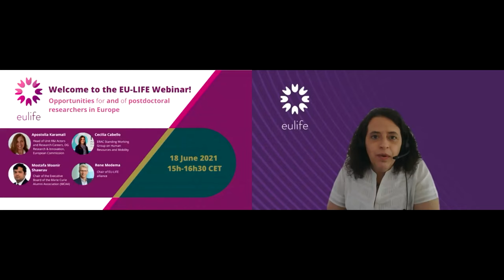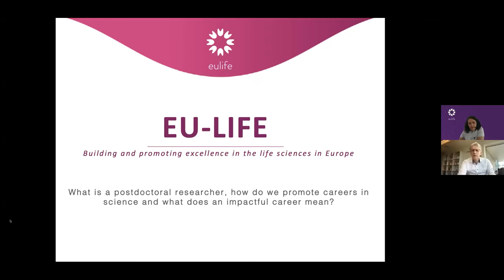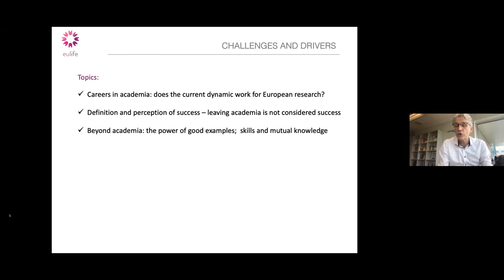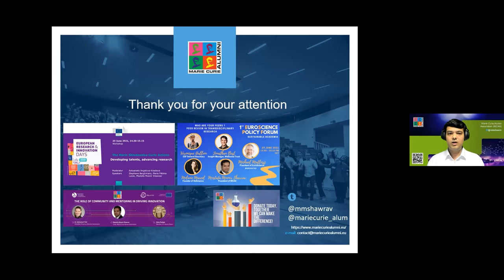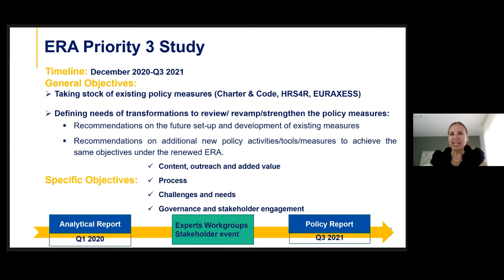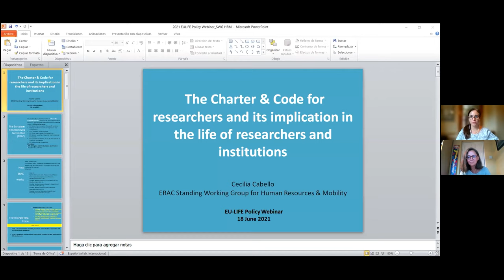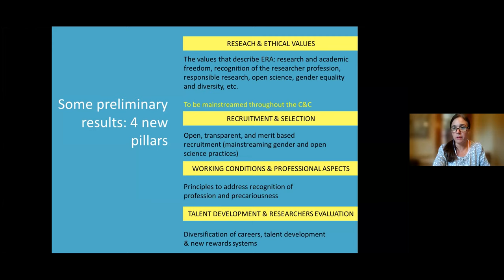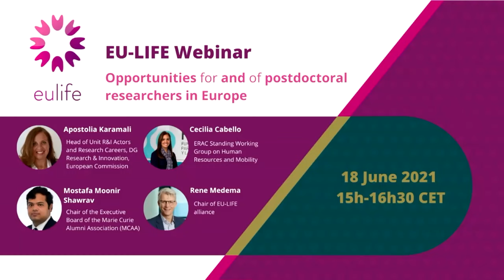EU-LIFE Policy Webinar: Opportunities for and of postdoctoral researchers in Europe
This webinar was held on 18 June 2021 in the context of the EU-LIFE Policy Webinar Series, with the aim to debate the key obstacles and drivers for research careers in Europe both in and beyond academia.

Programme and speakers:

(00:00:03) Welcome. Marta Agostinho, EU-LIFE Coordinator; Luísa Henriques, Coordinator for Research and Space at the Portuguese Permanent Representation to the EU.

(00:14:13) What is a postdoctoral researcher? How do we promote postdoctoral researchers' careers? What does an impactful research career mean? The view of research institutions. René Medema, Chair of EU-LIFE and Scientific Director of The Netherlands Cancer Institute.

(00:27:15) What is a postdoctoral researcher? How do we promote postdoctoral researchers? What does an impactful research career mean? The view point of postdocs. Mostafa Moonir Shawrav Chair of the Executive Board of  MSCA Alumni Association

(00:38:59) What does Europe need from - and how can the ERA contribute to – European researchers’ careers? Apostolia Karamali, Head of Unit Academic and Research Careers, DG Research & Innovation at the European Commission.

(00:53:11) How can a future career look like for today’s researchers? Flash talk speakers: Tomoko Asaoka, Associate Director Clinical & Regulatory at Newton Biocapital; Ana Godinho, Head of Education, Communications and Outreach at CERN; Ioannis Legouras, Vice Head, Department Strategic Cooperations and Research Funding, MDC; Floor Stam, COO at Flamingo Therapeutics

(01:04:13) The Charter & Code for researchers and its implication in the life of researchers and institutions. Cecilia Cabello, ERAC Standing Working Group on Human Resources and Mobility SWG HRM.

(01:13:19) Q&A Session / Roundtable